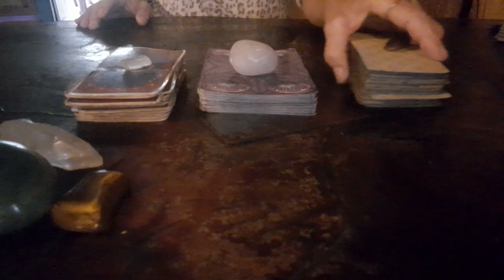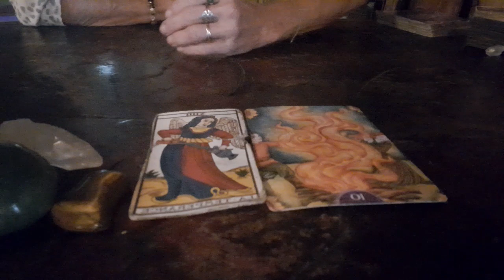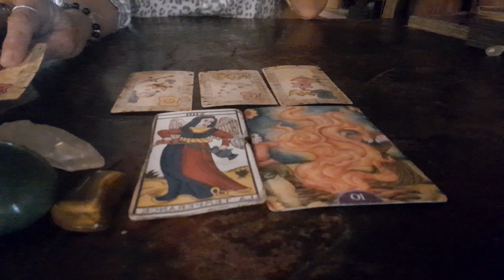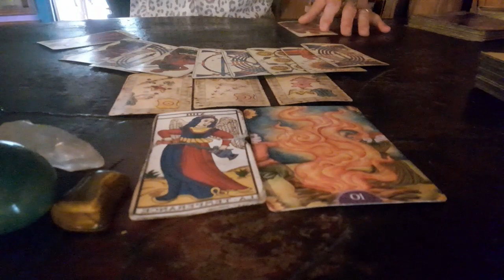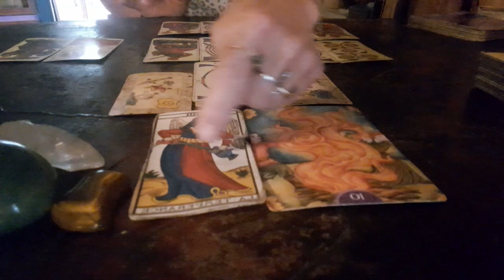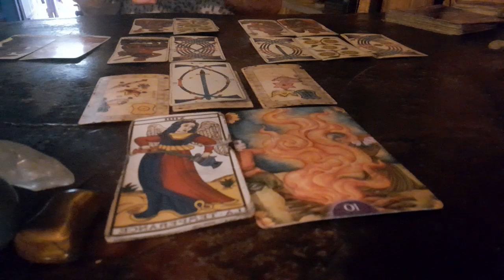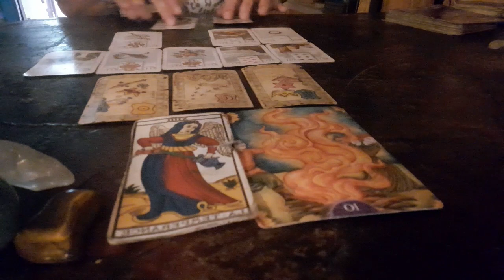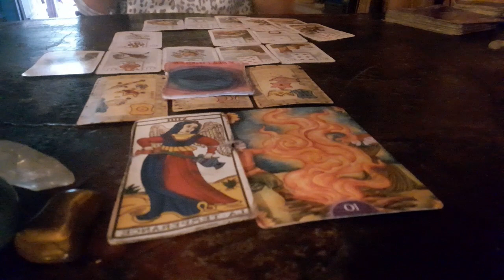Tauro♉ diciembre 2023 Temporizar y liberarse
Energías generales para tauro♉ sol, luna y ascendente, diciembre 2023
Completa estas energías con el video del colectivo de diciembre